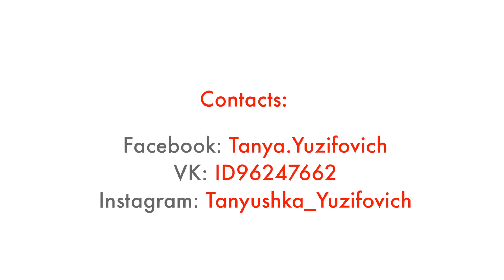JAHMIEL - WAITING CROWN LOVE | DANCEHALL CHOREO BY TANYA UZIFOVICH